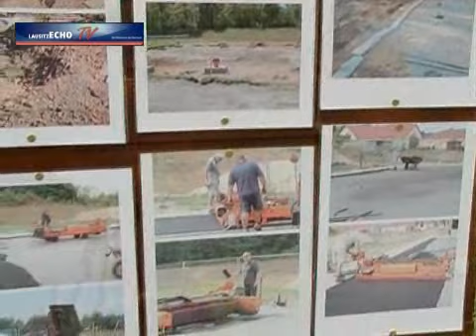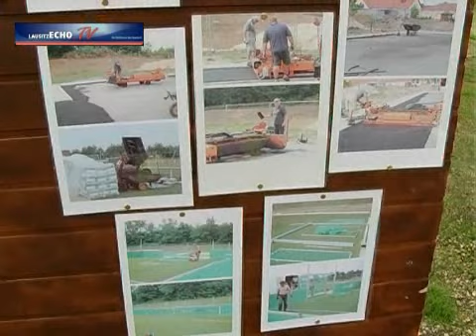SV Askania Schipkau konnte Minispielfeld einweihen